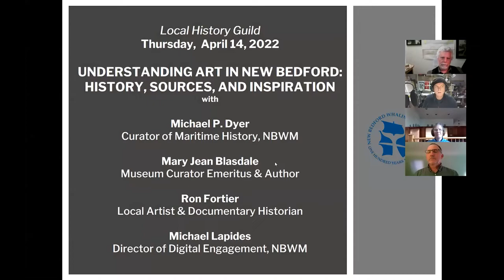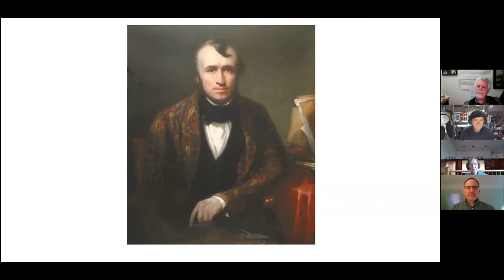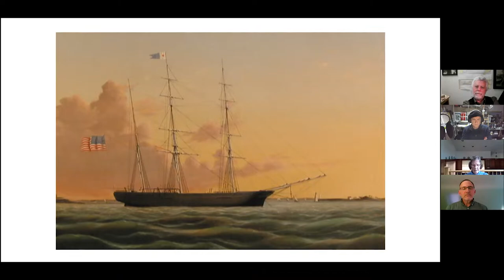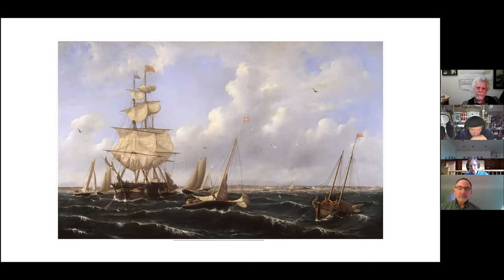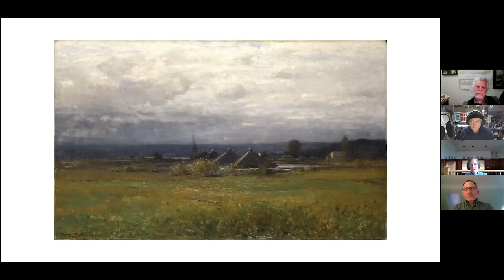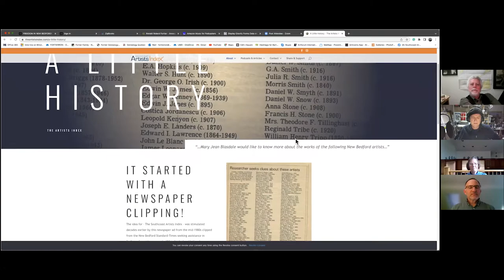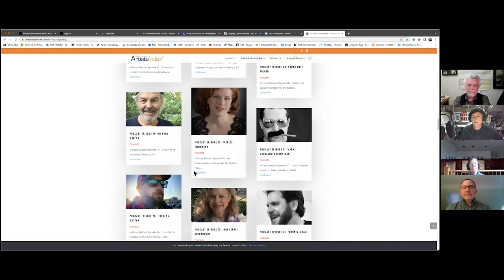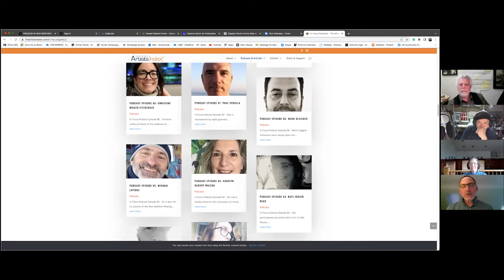VAHA! Local History Guild -- Understanding Art in New Bedford: History, Sources, and Inspiration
Join the New Bedford Whaling Museum’s Curator of Maritime History, Michael P. Dyer, as he hosts a conversation with a museum curator emeritus and author Mary Jean Blasdale, local artist and documentary historian Ron Fortier, and the New Bedford Whaling Museum’s Director of Digital Initiatives, Michael Lapides, as they discuss Fortier’s Artist Index project, its inspiration, and potential applications.

The Southcoast Artists Index is a collective digital archive for the creative community of the Southcoast. The index’s primary goal is to record informative and entertaining In-Focus Podcasts featuring casual conversations with the emerging and established Visual, Performing, and Literary Artists of the Southcoast of Massachusetts. For more information on Southcoast Artists Index,

This program made possible in part by Homelight.